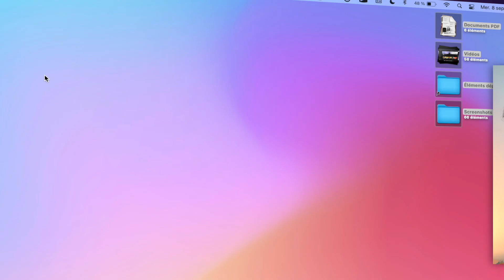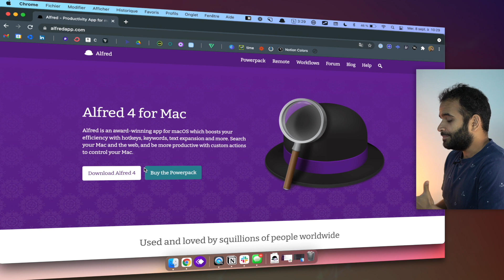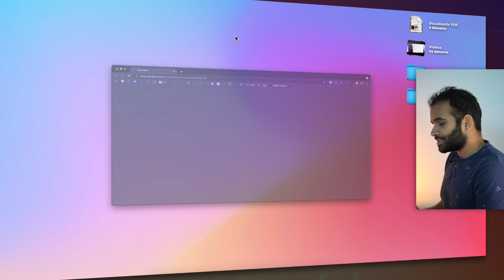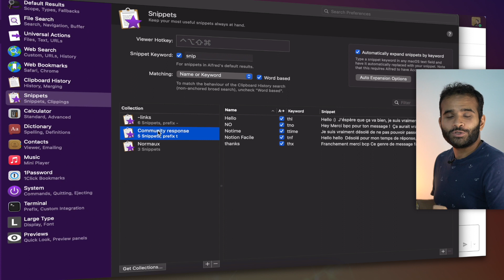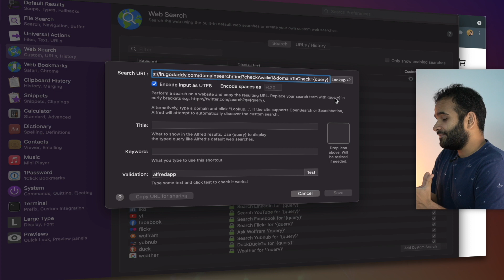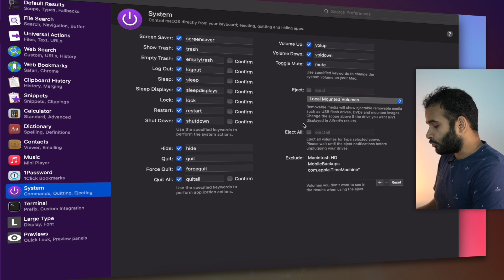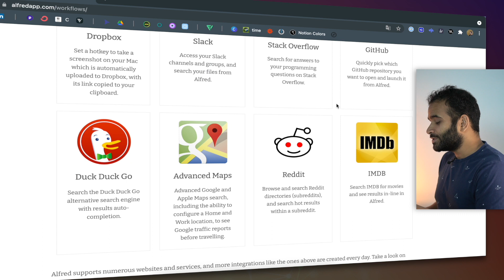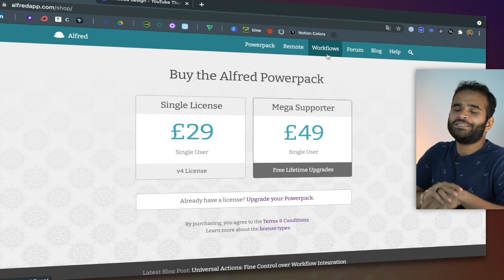Boostez l'efficacité de votre mac avec Alfred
Voici comment je boost ma productivité en utilisant Alfred sur mon mac.
Alfred est une application de productivité pour macOS qui améliore votre efficacité grâce à des touches de raccourci, des mots-clés, des extensions de texte, etc.

Après plusieurs mois d'utilisations, j'ai découvert que plusieurs fonctionnalités m'aident à améliorer considérablement ma productivité. Si vous voulez en savoir plus sur les fonctionnalités d'alfred cette vidéo est faite pour vous.

00:00 Quelques astuces de Alfred
01:12 Pourquoi Alfred pour remplacer spotlight ?
02:01 Changer le raccourcis clavier par défaut
02:41 Chercher dans ces fichiers
03:22 Lancer des applications depuis alfred
04:00 L'historique du press papier
04:34 Les snippets
05:42 Les moteurs de recherches
07:46 L'integration 1Password
08:04 Les workflows
09:27 Le powerpack
10:18 Les prochaines astuces